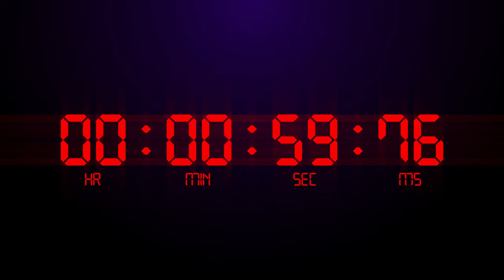Digital Negative Countdown five minutes to zero second | Free Stock Video without Watermark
Greetings Everyone and Welcome to Stock Video by Dheeraj Sahu. In this, I'll show you "how to Download premium stock videos for free without watermark || free stock video". After watching this video you will be able how to Download premium stock videos for free without watermark || free stock video.

4k ultra HD video for TV
4k ultra HD video for corporate
4k ultra HD video for company
watermark-free videos
stock video
stock footage
free stock footage